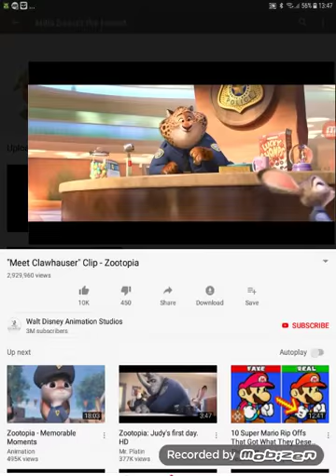My Reaction To Milla Basset The Hound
The only cure to kill off my depression and stress, she's too cute to look at! *slaps myself* focus Lily! You and Milla are the cutest characters.